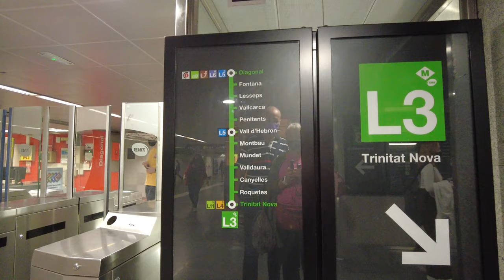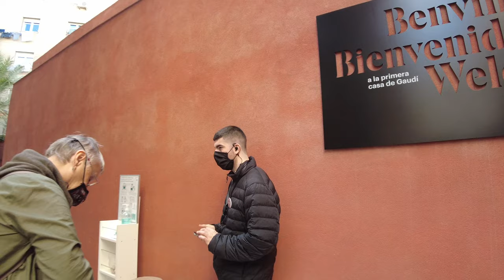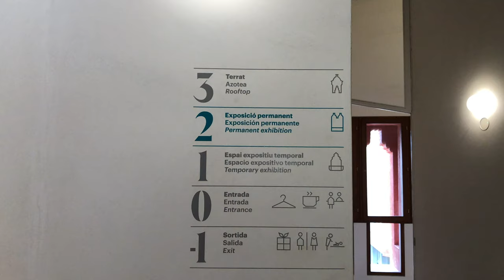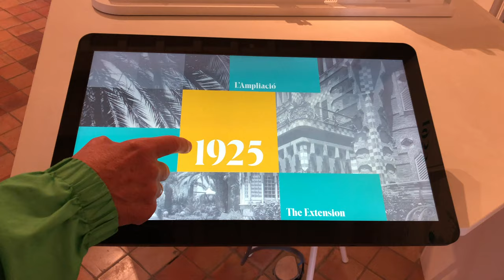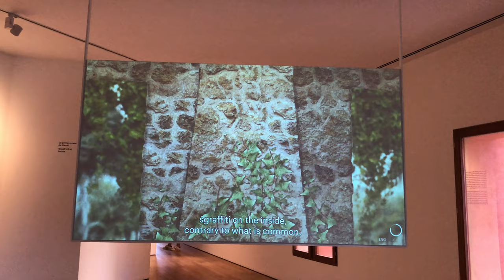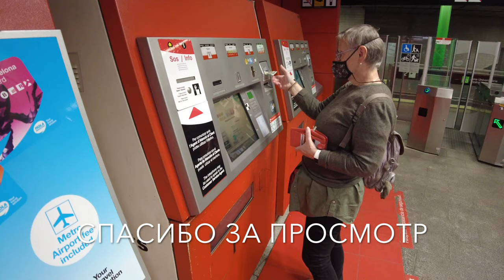Барселона Увидели Дом Висенса и обалдели от красоты/Barcelona Saw the Vicens House and were stunned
Привет мои дорогие подписчики, друзья и зрители моего канала о путешествиях Odenisova Продолжается наш видео тур по Барселоне и в этом видео давайте полюбуемся первым коммерческим проектом Антонио Гауди после окончания Школы архитекторов Домом семьи Висенс. Я подробно расскажу вам об этом уникальном доме и конечно покажу его снаружи и внутри. Заранее извиняюсь за съемки, приходилось снимать в темноте и при плохом освещении, но надеюсь мне удалось передать уникальность и оригинальность отделки этого дома, во всяком случае я очень старалась.

ENG
Hello my dear subscribers, friends and viewers of my travel channel Odenisova Our video tour of Barcelona continues and in this video let us admire the first commercial project of Antoni Gaudí after graduating from the School of Architects Vicens Family House. I will tell you in detail about this unique house and of course I will show it outside and inside. I apologize in advance for shooting, I had to shoot in the dark and in poor lighting, but I hope I managed to convey the uniqueness and originality of the decoration of this house, in any case I tried very hard. I would be grateful for your feedback, likes, subscriptions and a bell not to miss the next videos!